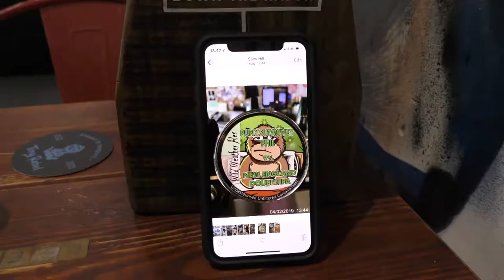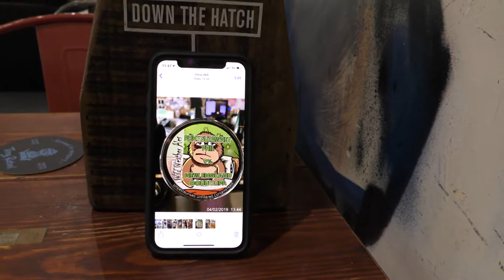Nearly 4K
Recorded in 4K but down sampled to 1080p, that's what happens when video camera dies at Beerex. Next day replacement via Amazon Prime. Pause means end. A Monday in Newport in Winter. Beer Club in Spoons and £2 a Pint for Cask Ales in Tiny Rebel Newport. Winners all over. Nippy.